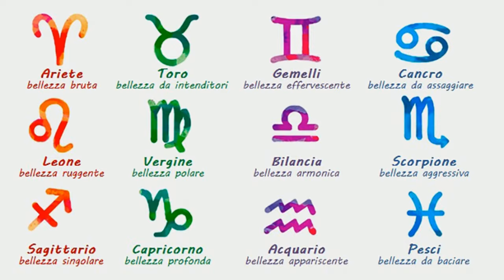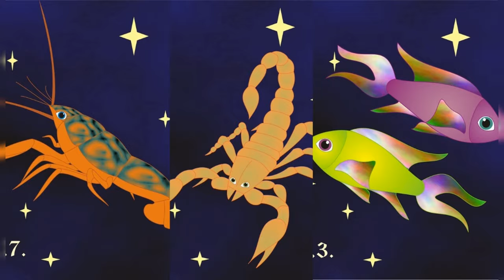I SEGNI ZODIACALI PIÙ FORTUNATI: SCORPIONE, CANCRO E PESCI IN VETTA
La classifica dei segni zodiacali più fortunati per la settimana che va da lunedì 24 a domenica 30 giugno vede come protagonisti i segni d'acqua: Scorpione, Cancro e Pesci. Gli altri segni non hanno la dea bendata dalla loro parte, ma non devono arrendersi. Al dodicesimo posto troviamo l'Ariete, che non conosce la calma e tende a lamentarsi quando le cose non vanno come desidera. All'undicesima posizione c'è la Bilancia, che in questo periodo ha Venere e Mercurio contro e si sente infastidita da tutto. Al decimo posto c'è il Leone, che stranamente è in sintonia con la malinconia.

La classifica prosegue con il Capricorno al nono posto, che non solo ha la dea bendata lontana ma anche l'amore. All'ottavo posto c'è l'Acquario, che in questo periodo è incline alla polemica a causa di Marte e degli altri pianeti. Il Sagittario merita la settima posizione a causa di Giove opposto, mentre i Gemelli conquistano il sesto posto.

La quinta posizione è per lo Scorpione, sempre bilanciato dall'amore. La Vergine, che si sente irresistibile in questo periodo, conquista il quarto posto, mentre il Toro, pieno di sé, si piazza al terzo posto. Il Cancro, desideroso di prendersi cura degli altri, merita la seconda posizione. Il primo posto tra i segni più fortunati va ai Pesci, che riceveranno ottime notizie anche senza sforzarsi troppo.